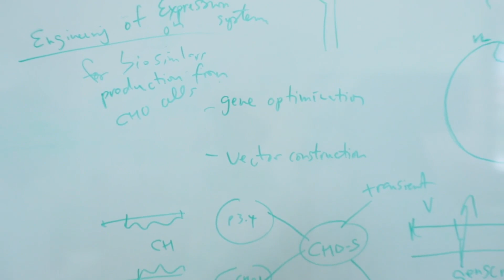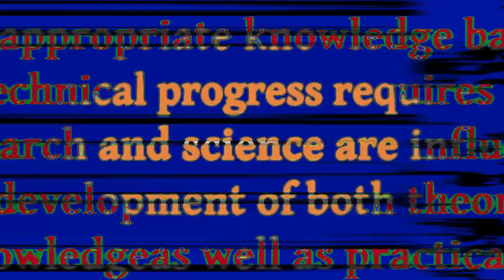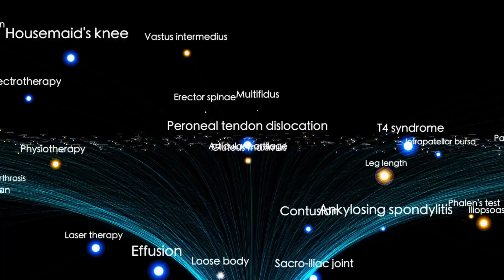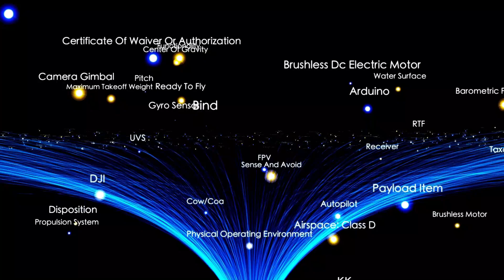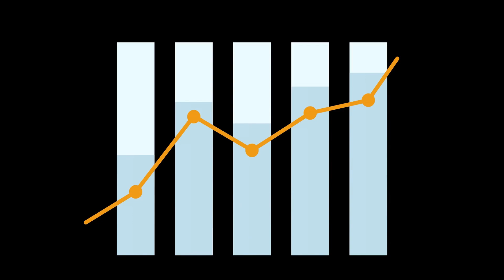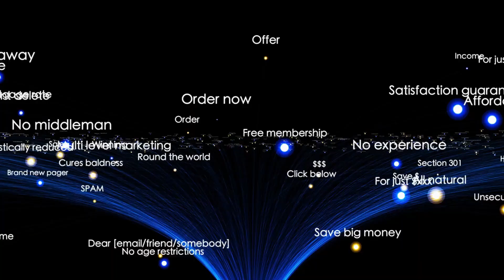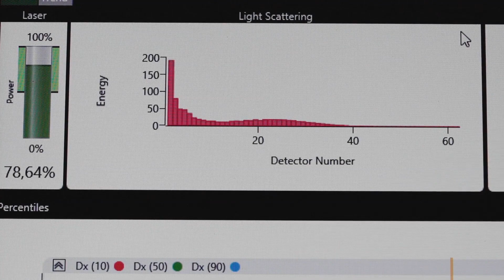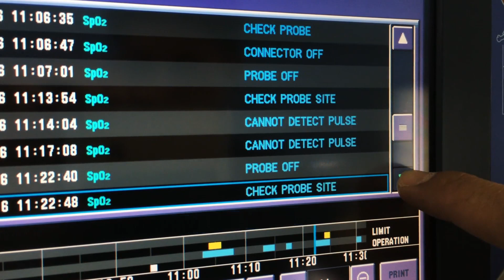The Universe's Largest Supernova Explosion Is Occurring in 2025